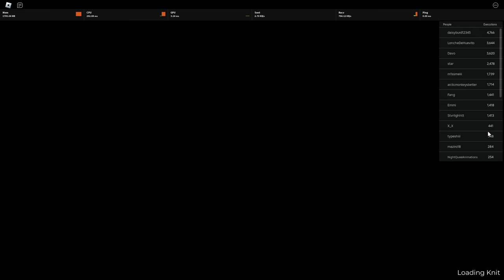TENGEN UZUI RETURNS TO DESTROY EVERYONE IN ROGUE DEMON